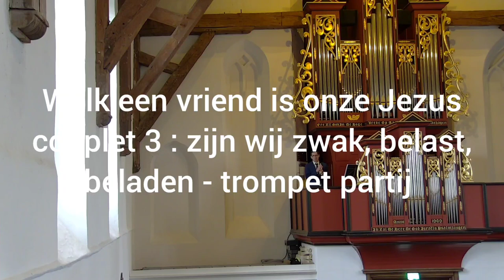Welk een vriend is onze Jezus - What a friend we have in Jesus - piccolo trompet, orgel & samenzang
trompet: Remco Terlouw
orgel: Jan Gooijer
Bewerking: Herman Drost
locatie: Nicolaaskerk Eemnes
datum: 10 april 2023 2e paasdag
bewerking muziek: Herman Drost

Extra informatie:
trompet - Selmer piccolo - Bb
orgel - gebouwd door de firma Blank uit Herwijnen - 1969
English🇬🇧 below

Tekst samenzang:

3 Zijn wij zwak, belast, beladen,
En ter neêr gedrukt door zorg!
Dierbr’e Heiland! onze Toevlucht!
Gij zijt onze Hulp en Borg!
Als soms vrienden ons verlaten,
Gaan wij biddend tot den Heer,
In Zijn armen zijn wij veilig,
Hij verlaat ons nimmermeer

English:

What a friend we have in Jesus - verse 3: are we weakly loaded loaded (Dutch version) - piccolo trumpet, organ and singing together 🎺

Organ: Jan Gooijer
Trumpet: Remco Terlouw
Location: Hervormde Gemeente Eemnes
Date: 10 April 2023 2nd Easter Day

Verse 3
3 Are we weak and heavy-laden,